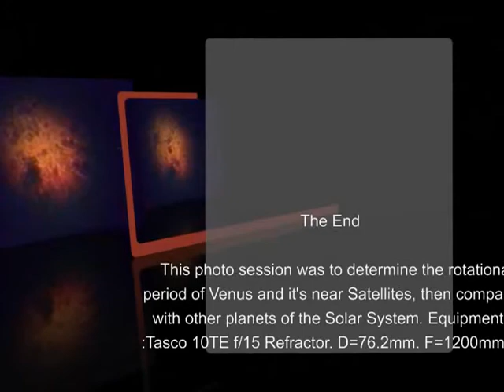SATELLITES OF VENUS: A PHOTO SESSION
SATELLITES OF VENUS: ASTRO-PHOTO SESSION, VENUS EASTERN ELONGATION @ 41.06 DEG.N,  72.56 DEG. W. FEB. 20th - MAY 6th, 1980, By  RUSSELL L. SMITH Sr ASTRO-PHOTOGRAPHER & VIDEOGRAPHER